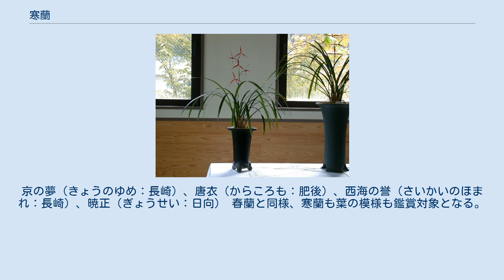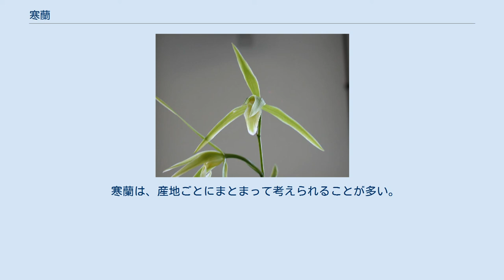寒蘭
寒蘭展示会にて 寒蘭（かんらん）とは、カンランの東洋ランとしての名称である。
主として花を観賞するものが多い。
 東洋ランは古くから中国でランが栽培されていたものに起源があり、それが日本に持ち込まれたものから始まっている。
中国では花を楽しむものは主に中国春蘭と、一茎九花の二つである。
いずれも花はシュンランに似ており、花弁は幅広く、丸っこい。
日本では春蘭がこれらの花によく似ていたので、日本での花物系の東洋ラン探しは、まず、日本春蘭から始まっている。
ただし、花物よりは柄物の方が先である。
 寒蘭の場合も、当初は葉を楽しむことが多かったようである。
しかし、さほど有名な品種は残っていない。
そのうち、花色の豊富さに目がむけられるようになり、昭和初期から次第に展示会が開かれ、優秀品には銘名がなされるようになった。
 現在では寒蘭の産地ごとに蘭愛好会があり、そこでは銘名や展示会等が開かれている。
 なお、この間に野外では採集によってほとんど発見不可能なまでにその数が減少してしまった。
これについてはカンランの項を参照。
 カンランは、シュンラン系の花とは趣が随分と異なる。
背が高くなる上、花弁は細長く、中国春蘭に設定される理想的花形は到底あり得ない。
しかし、葉には艶があり、厚みのある深緑の葉は美しい曲線を描く。
花は葉から抜き出て、香りも高い。
香りの成分はメチル・エピ・ジャスモネートである。
 これらの特長を生かすように、栽培のための植木鉢も、より腰の高いもの、単純ながらもバランスの取れたデザインの物が好まれる。
 葉は、厚くて光沢があり、深緑色である。
根元から立ち上がり、先端はゆるやかに曲がる。
先端が斜め上を向くもの、曲がって下を向くものまである。
先に行くと水平になり、その先端がわずかに上を向くのを露受け葉という。
 新芽は淡い色で、根元の鞘は濃く着色するものが多い。
品種によっては、この部分の色が鮮やかで見ごたえがある。
 花の形については、形は異なるが、一般の愛好家に好かれる花容はおおよそ似通っている。
例えば外三弁は真っすぐ一文字に開くかまたはやや抱えるものが好まれ、後ろに反り返るのは好まれない。
側弁は蕊柱を抱えるように閉じるものがよく、開くとよくないとされる。
舌弁は昔は大きく広がらないものが好ましいとされた事もあったが、最近では広く大きく迫力があり、そのまま巻かない物の方がより人気があり、弁が細くなるのは良くないとして今ではあまり好まれない風潮がある。
おおむね空間的に調和の取れた配置が好まれる。
 外三弁のうち、上向きの花弁の先端が内側に折れる癖をもつものは、折り鶴とよばれる。
横向き二弁が真横に張った花形を一文字、少し下がるのを平肩、三弁がほぼ正三角形をとる花を三角咲きといい、この3つが特に人気がある。
舌弁は白っぽい薄黄色若しくは薄い緑で赤い斑点が乗るが、これは少ないか、逆に真っ赤になるほど点が集まったいわゆる『ベタ舌』に人気があり、両者好みが分かれるようである。
 花茎は高く伸びて葉の上に出るが、花茎は細い方が見栄えがよい。
また、花と花の間（花間：かかん）が開いている方が、より美しく感じられる。
 寒蘭のもっとも多く見られる花の色は、白い舌弁をのぞいて花弁が緑色で、内面に赤い斑点があったり、赤っぽい筋がぼやっと入っているこの部類のものである。
このようなものは、昔は取り立てて名前をつけることがなかったほど人気がなかったが、最近では愛好家の嗜好が変わり、大輪で花型が良い物、緑の色が非常に濃い物、花間が優れている物、舌点が変わっている物などが非常に人気があり、寒蘭の花物の中でも最高の評価を受けているものが多い。
 巷では「青花に始まり青花に終わる」とさえ言われ、気温などによる花色変化も少なく、飽きの来ないのがこの花色である。
貴峰（きほう：薩摩）、呑竜（どんりゅう：日向）、銀鈴（ぎんれい：土佐）などが有名である。
 花弁が緑で、赤っぽい色がなく、舌弁も純白で、花茎にも赤などの濁った色が乗らないものを素心（そしん）と呼ぶ。
花弁の一部などの目立たないところに少し色が乗るものは準素心と呼び、特に花形などに優れたものは認められる。
さらに、花に赤い斑が入っても、花茎が緑のものを青々（せいせい）という。
これも花形がよければ認められる。
司の華（つかさのはな:日向）、南雪（なんせつ:薩摩）、大雄（だいゆう：薩摩）、白妙（しらたえ：薩摩） 一時人気が無かったが白妙より沢山の系統が派生し、それを集めるコレクターにより素心が見直され...